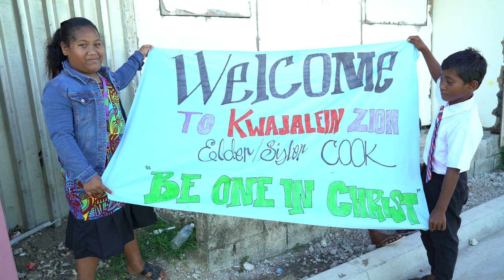Elder Quentin L. Cook's Pacific Ministry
Elder Quentin L. Cook visits Australia, Fiji, Kiribati and the Marshall Islands.